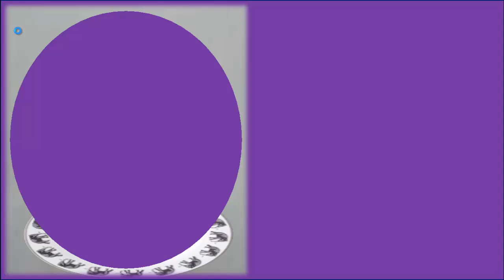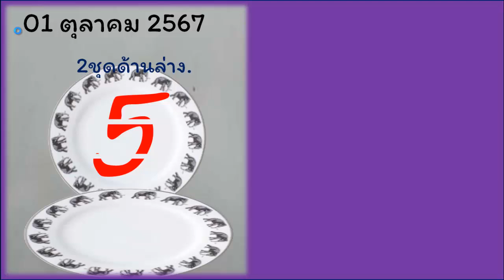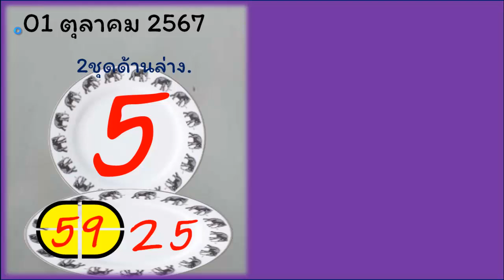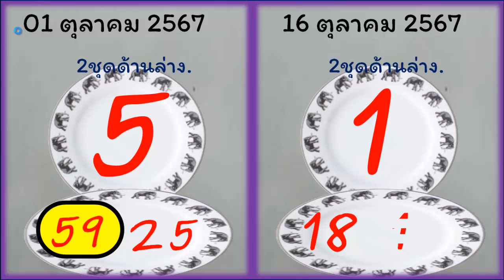ไทยเคล็ดลับ หวยเด็ดงวดนี้,ไทยเคล็ดลับ,แนวทางรัฐบาลไทยงวดนี้,16 ตุลาคม 2567หวยไทยล่าง